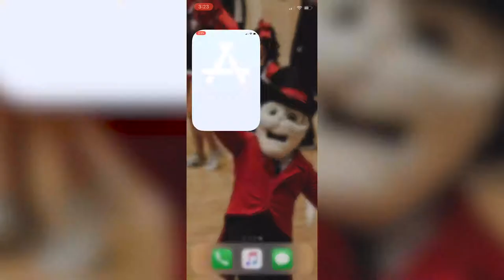Let's Go Peay App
New Austin Peay Athletics App.